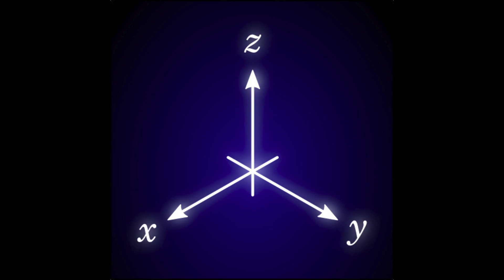Cartesian System - Oblique Coordinates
Electronic music inspired by science, advanced mathematics and futuristics.